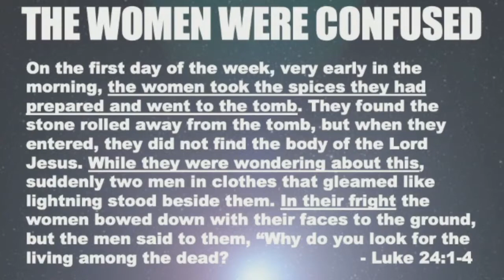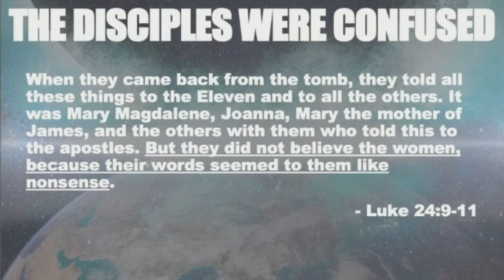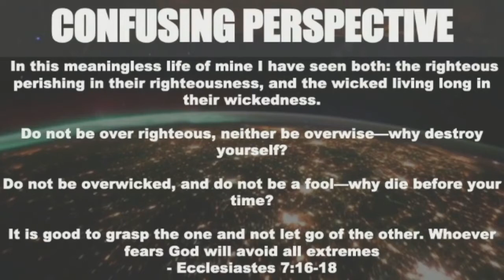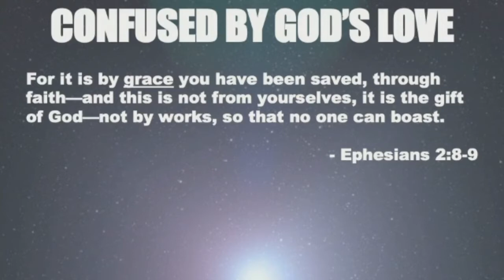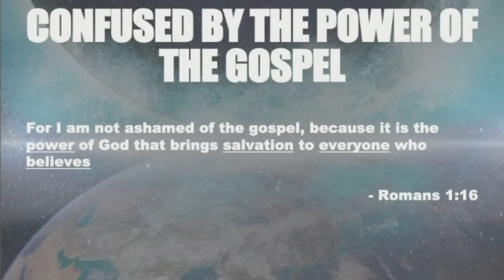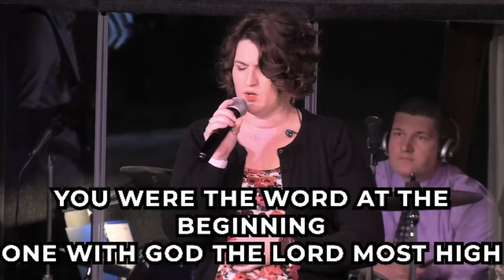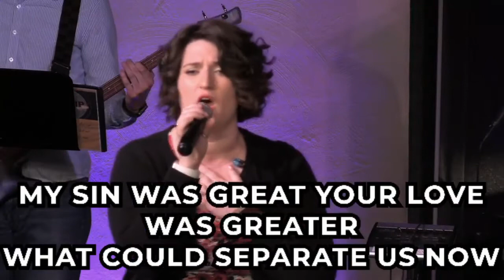April 4, 2021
Confusion is not a place most of us like to be. And death can certainly cause confusion in our life. We often ask “why,” struggle to find our identity, possibly have regrets about decisions we made in the past, and live in anxiety about the future we planned. And all these had to be emotions the disciples would have felt when they saw Jesus crucified. However, things had to have gotten even more confusing when Jesus resurrected from the tomb. But this is the best type of confusion they could have experienced, as it opened their hearts to who Jesus truly was. If most people can embrace the confusion they live in every day as a possibility and not a problem, then we could see God do the immeasurably more we all want to see.